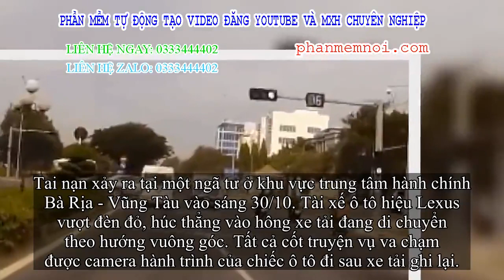✅ Lexus va chạm với xe tải giữa giao lộ, tài xế xe sau lập tức trích xuất camera bóc trần thủ phạm